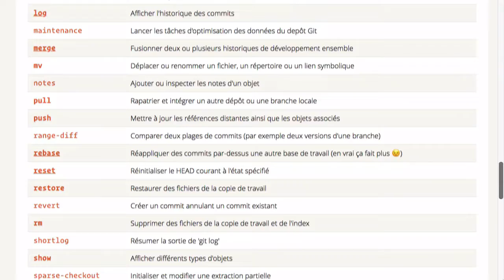Le glossaire Git (2/11) : porcelaine et plomberie, typologie et rôles des commandes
Sais-tu que Git possède 141 commandes ? Sais-tu aussi que parmi ces commandes on distingue entre les commandes utiles à l'utilisateur·rice (porcelaine) et celles de plus bas niveau, plutôt utiles aux scripts (plomberie) ?

Tu veux aller plus loin et maîtriser Git ? Vas donc voir du côté de nos autres cours vidéos et de notre formation 😁 :